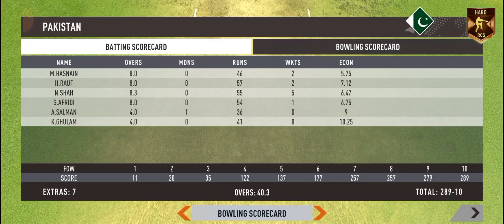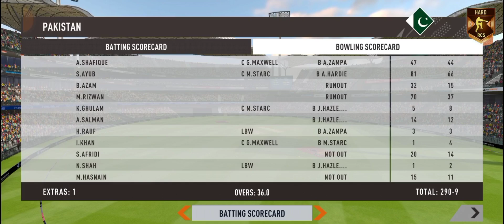Pakistan vs Australia 2nd ODI Match highlights||RC Swipe||HG_1901_YT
Brilliant match Pakistan vs Australia ODI Match highlights